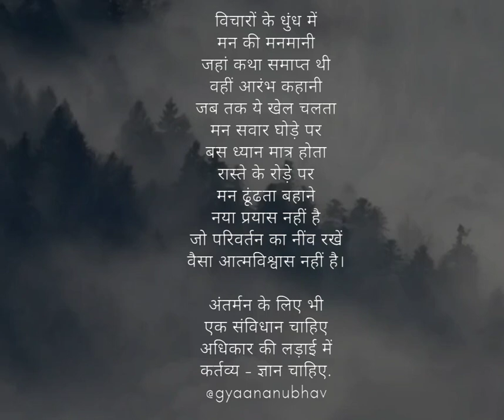विचारों_के_धुंध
विचारों के धुंध में

मन की मनमानी

जहां कथा समाप्त थी

वहीं आरंभ कहानी

जब तक ये खेल चलता

मन सवार घोड़े पर

बस ध्यान मात्र होता

रास्ते के रोड़े पर

मन ढूंढता बहाने

नया प्रयास नहीं है

जो परिवर्तन का नींव रखें

वैसा आत्मविश्वास नहीं है।

अंतर्मन के लिए भी

एक संविधान चाहिए

अधिकार की लड़ाई में

कर्तव्य - ज्ञान चाहिए.